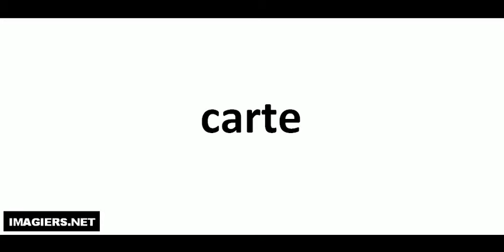How to pronounce in French # carte